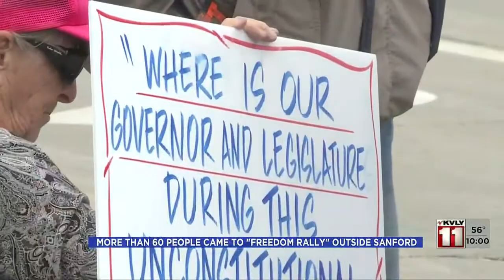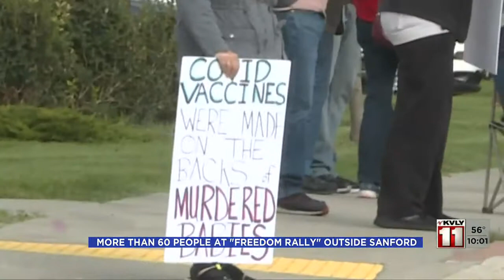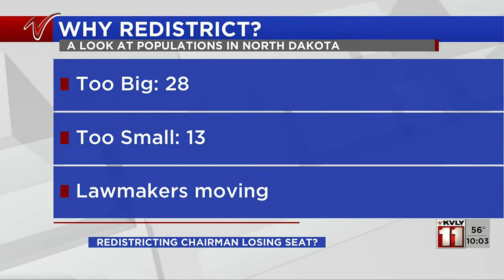1000PM News Sept 16 Part 1